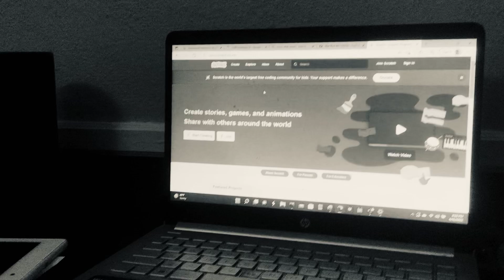Wither 3 Part 10 (2022)